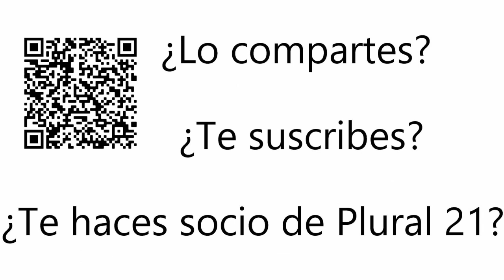La Embriologia del Universo con Pilar Muñoz-Calero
Presentación del libro de Pilar Muñoz-Calero en Plural-21, Barcelona, el 14 de julio de 2022.

Graduada en Medicina y Cirugía con honores cum laude, Pilar integra conocimientos de las varias especialidades que ha desarrollado a lo largo de su carrera (Pediatría, tratamiento de adicciones, Medicina Ambiental) con una exuberante cantidad de información procedente de disciplinas como la Anatomía, la Bioquímica y la Física. También, como pedía Goethe, de la observación neutra de fenómenos naturales como la aparición del color, la morfología de las plantas o el origen no sólo neuronal de las verdaderas cualidades de la inteligencia humana.

Hace veinte años, Pilar Muñoz-Calero tuvo su primera y más aguda crisis de sensibilidad química múltiple. La embriología del universo, su primer libro recientemente publicado, nace de ese episodio autobiográfico, y de la investigación vital, anímica y emocional que ha seguido después.

Documental que realicé sobre la Sensibilidad Química Múltiple en 2012, con la presencia de Pilar Muñoz-Calero.